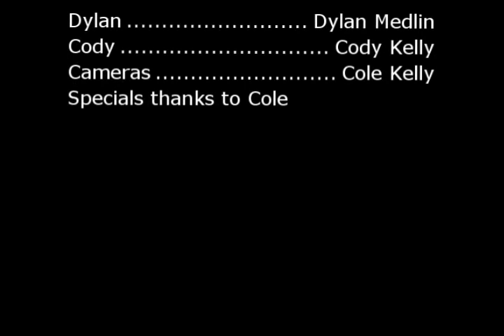SplintCrackas - Cardboard Mafia Wars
This is a Video Response to "Cardboard Warfare" We did are best to do what they did, but obviously they were way better!